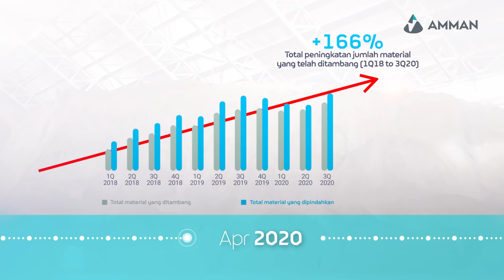4 Tahun Perjalanan Perusahaan Tambang Tembaga dan Emas, AMMAN Mineral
Setiap langkah yang kami lakukan berbekal semangat dan energi positif, yang memacu kami untuk selalu menghasilkan yang terbaik. Sejak mulai berkarya di situs Batu Hijau, tak sedikit pun kami berhenti berinovasi dan meningkatkan produktivitas.

Simak perjalanan 4 tahun Amman Mineral di situs tambang Batu Hijau.
Ayo RekanAmman, terus berkarya untuk menghasilkan yang terbaik bagi diri sendiri, komunitas dan lingkungan.